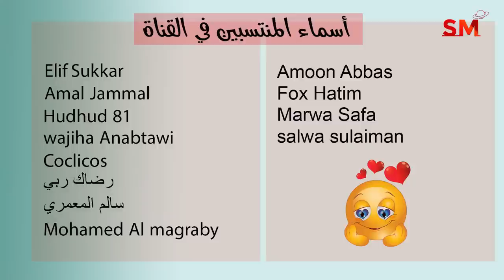توقعات الأبراج اليوم الثلاثاء 13 أيلول سبتمبر 2022 سعيد مناع